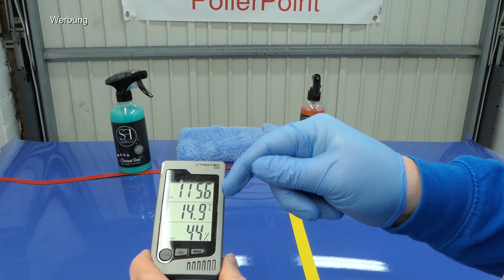Servfaces Christmas Edition 2019 vs.2021// Nur solange der Vorrat reicht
Partnershop:
Ab einen Bestellwert von 50€.
Hinweis: Ich bekomme keine Provision!
Spendenlink: Wenn ihr meine Arbeit mit einer Zuwendung durch einen Geldbetrag unterstützen wollt, bin ich euch sehr dankbar. Konto
Auch 2021 hat Servfaces eine limitierte Christmas Edition einer Sprühversiegelung + Enteiser herausgebracht. In meinem Partnershop "Detailing Verliebt" gibt es noch ein paar Flaschen. Was müsst ihr tun um diese Sonderedition zu bekommen? 1.Ihr kauft im Shop für mind. 50€ ein und bekommt eine Flasche Sprühversiegelung oder Enteiser bei eurer Bestellung dazugelegt. Bestellt ihr für mind. 100€, bekommt ihr beide Flaschen kostenlos dazu.
Hier im Video vergleiche ich die Sprühversiegelung 2021 gegen dei Edition von 2019. Wenn ihr das Video bis zum Ende schaut, dann erlebt ihr eine Überraschung.

⬇️ Alle Produkte aus dem Video ⬇️
* Für mein Beading benutze ich die: : Solo 460 Li Akku Drucksprüher

🔥Einige Links in der Beschreibung können Afilliate-Links sein. Sofern du etwas darüber kaufst, erhalte ich eine kleine Provision, ohne dass sich der Preis ändert. Jegliche Einnahmen werden in den Channel reinvestiert. Danke für den S
Support!🔥